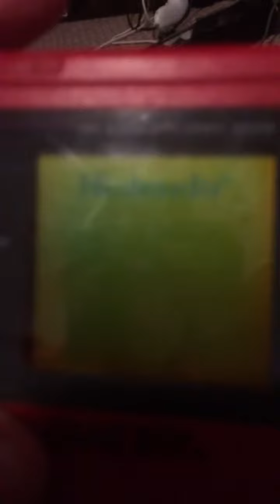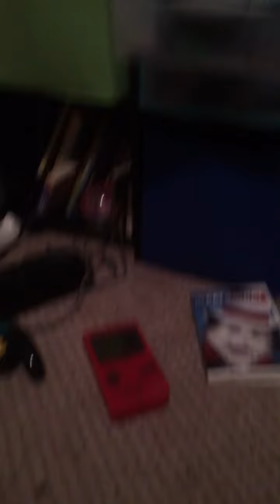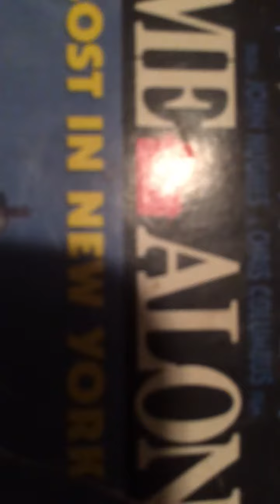Vlogmas # 2 reviews